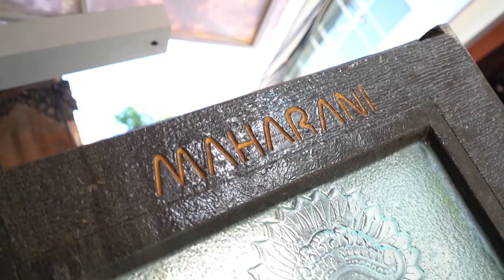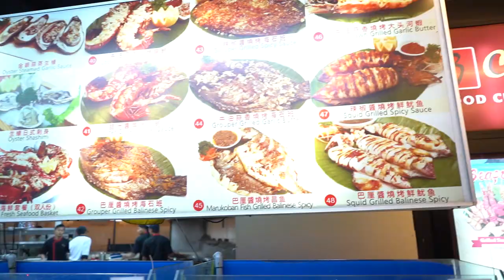30,000 KA NARYAL PAANI AT KUTA BEACH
Since we arrived in Bali tired and exhausted we didn't do much on the day of arrival.So the next day was our first full proper day in Bali so we decided to stay put in Kuta only and explore the area.

Abby Abdullah.